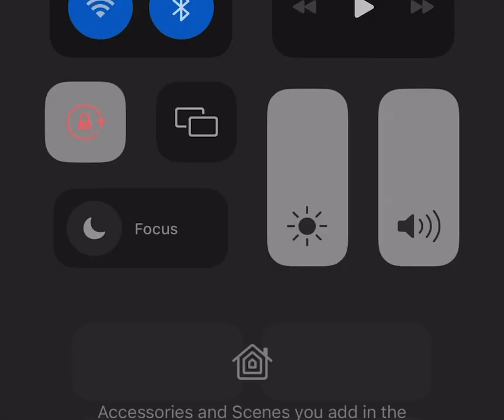Cityboys- Chop Talk (Visual)